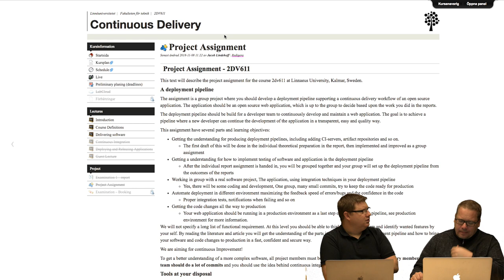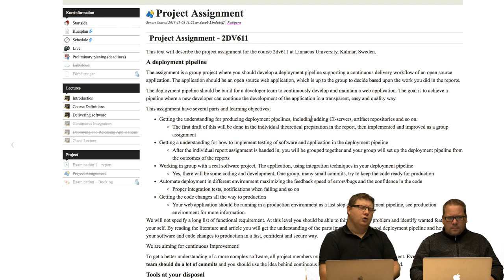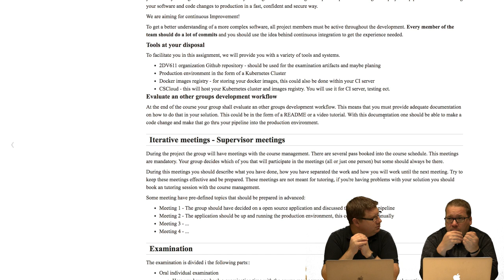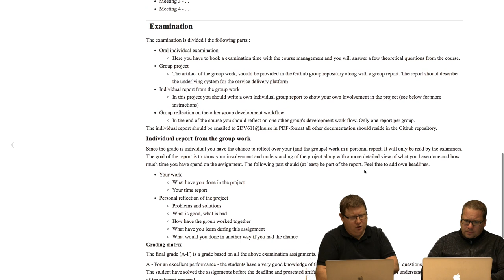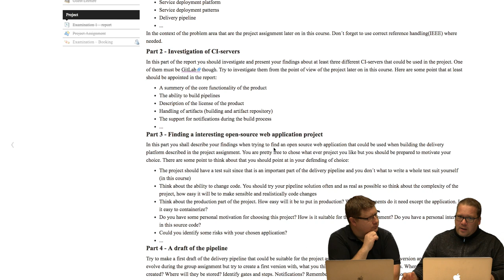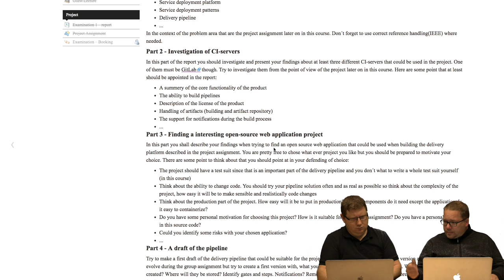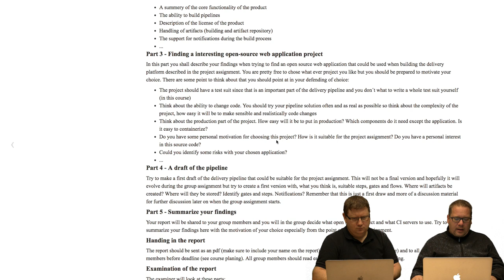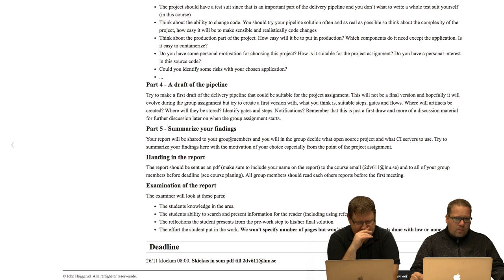2DV611 - Report and project introduction